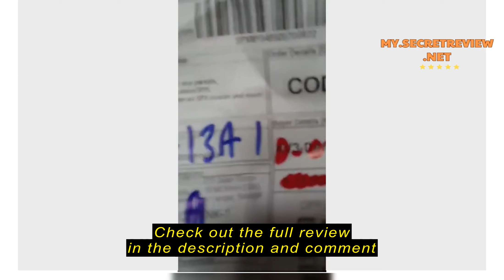Review 1.8L Multifunctional Non Stick Electric Pot /Mini Rice Cooker With Steamer Frying Pan Electr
Check the cheapest price on Shopee (Semak harga termurah di Shopee)

1.8L Multifunctional Non Stick Electric Pot /Mini Rice Cooker With Steamer Frying Pan Electric Cooker Cooking Pot